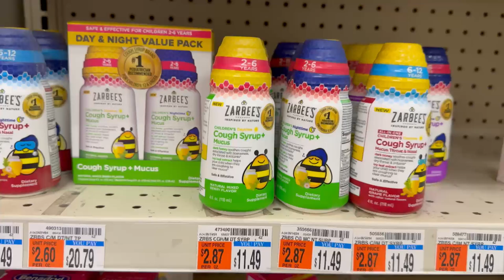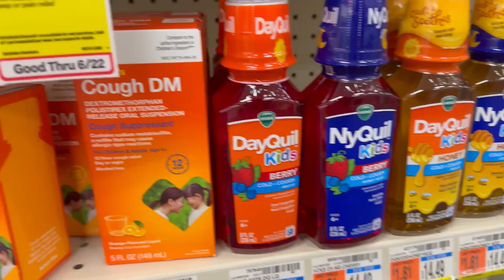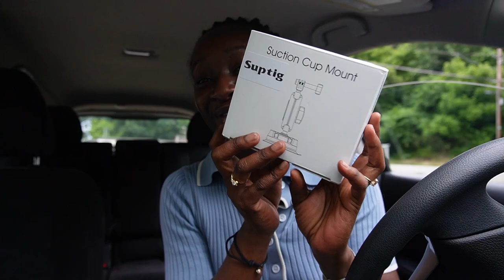WEEKLY VLOG| Got my first car! + Random days in the week| Akosua Benhene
Timestamps
Intro- 0:00 - 3:17
Gel X Nails - 3:17 - 04:34
Errands 04:34 - 07:56
Getting Ready to film - 07:56 - 13:26
Picking up my car - 13:26 - 14:21
Car Accessories haul - 14:21 - 27:37
Outro - 27:37 - 33:46
FAQs
How old are you?
- 27yrs
Camera for filming?
-Canon M6
Where do I live?